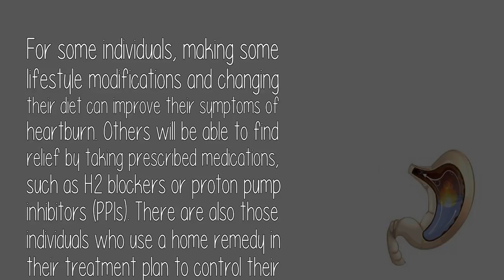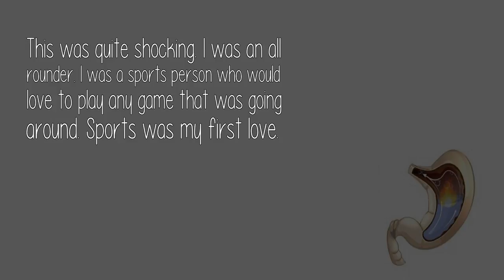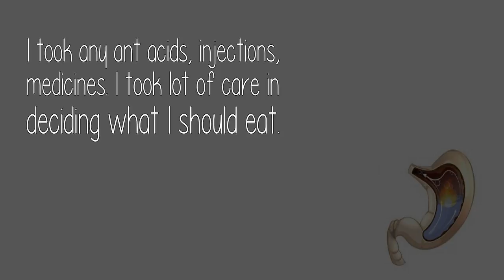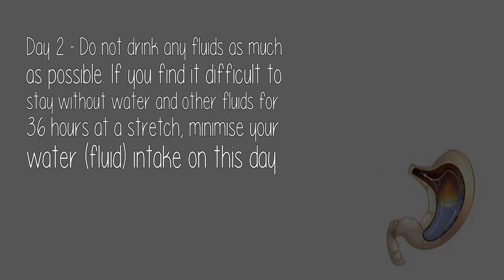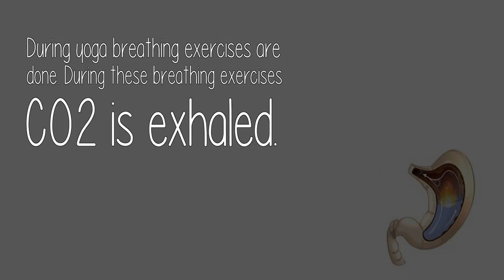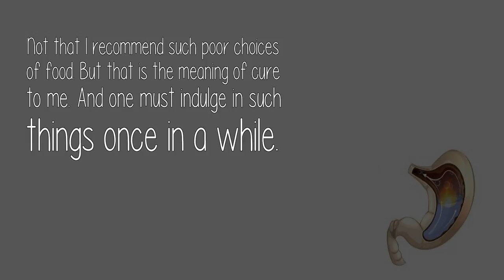Is Acid Reflux Completely Curable?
What does curing a disease mean? When talking about a disease or other health condition, people most often think of a cure as the putting a permanent end to that disease or condition and making a person healthy again.